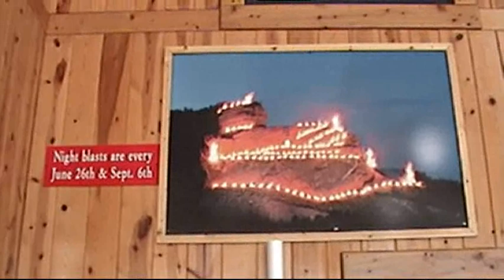Crazy Horse Mtn 1948 To 2009 Progress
Progress continues on the sculpture of Crazy Horse Mountain in the Black Hills of SD. This presentation is a reflection from it's start to current work and a view of the Sculpture's studio and other works he has done.

Native American leaders chose Crazy Horse for the mountain carving because he was a great and patriotic hero. Crazy Horse's tenacity of purpose, his modest life, his unfailing courage, and his tragic death set him apart and above the others